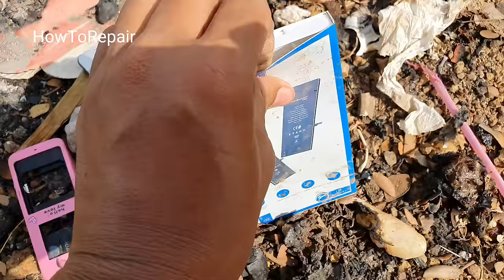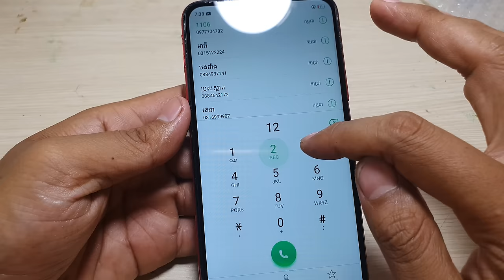Restoring Abandoned Destroyed Phone | Restore OPPO A5s | How to repair a phone